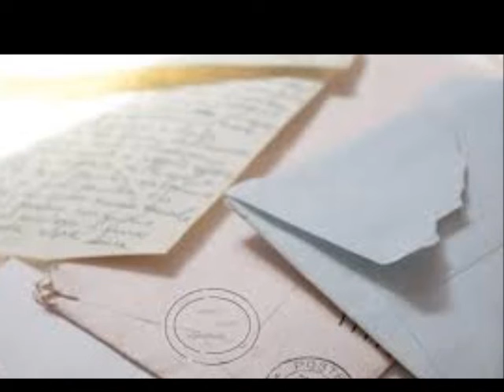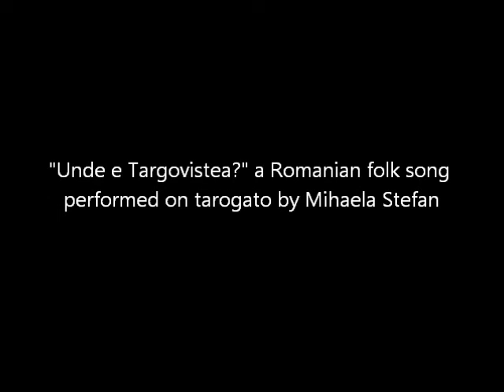Unde e Targovistea? / Kde je Targovistea?/ Where is Targovistea?, TARAGOT, TAROGATO, Mihaela Stefan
"Unde e Targovistea?" a Romanian folk song performed on tarogato by Mihaela Stefan.